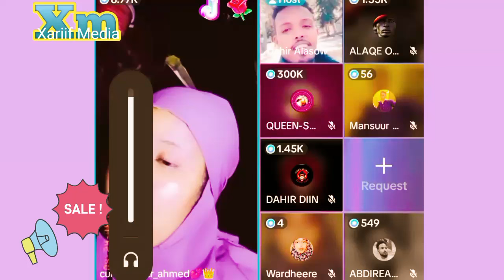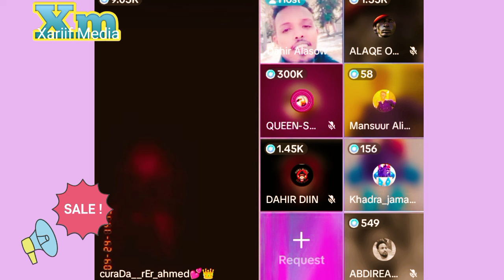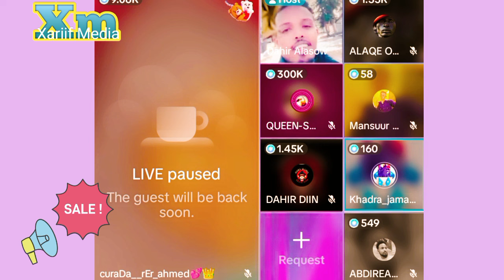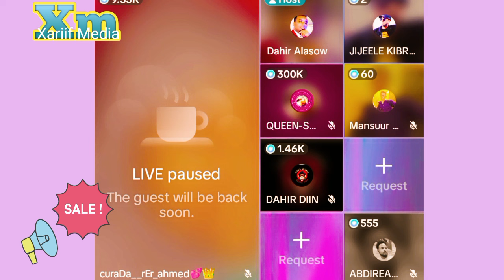Dahiir Alasow Iyo Curada Ahmed Oo waxay dhibsatay in ka badan kala tag ninkeeda Tiktok Wareysa